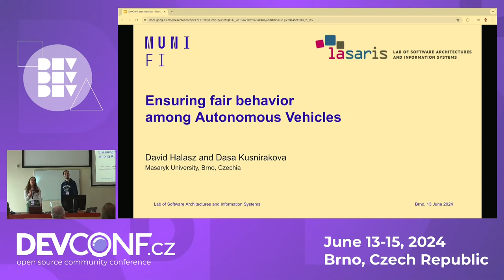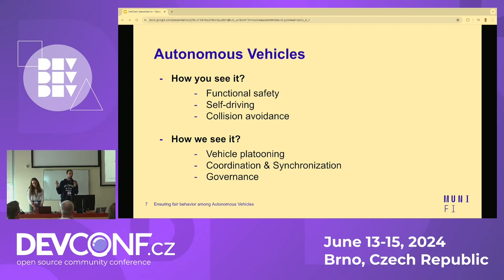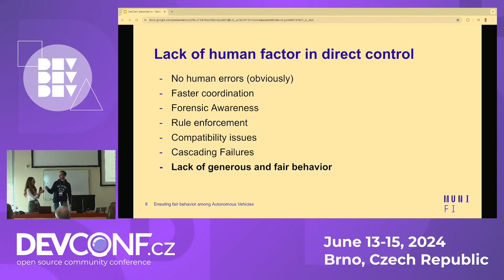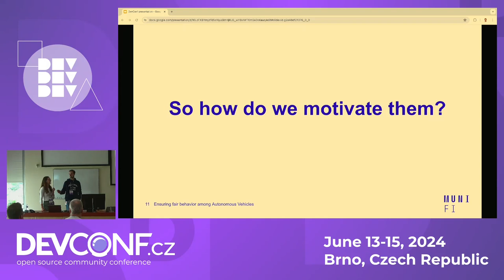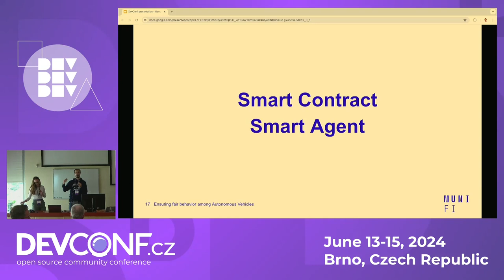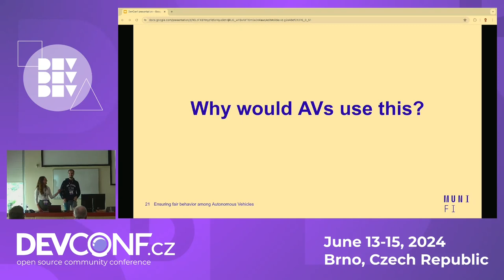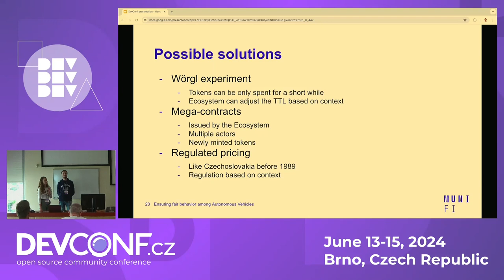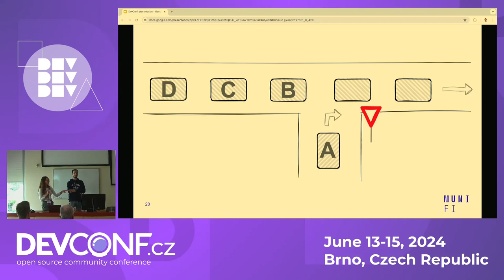Ensuring fair behavior among Autonomous Vehicles - DevConf.CZ 2024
Speaker(s): David Halasz, Dasa Kusnirakova

The rapid evolution of autonomous systems is leading to the formation of Autonomous Ecosystems, complex networks of machines with their own governance challenges. A good example of such ecosystem could be a city with Autonomous Vehicles. A key issue in these ecosystems is to ensure that machines behave fairly towards each other. This talk proposes a novel interdisciplinary approach by utilizing blockchain technology to monetize fairness. By creating fairness tokens, the fair behavior of machines becomes a quantifiable, incentivized metric. Fair behavior can be rewarded with these tokens, which can also be used to purchase fairness within the ecosystem. This approach not only encourages equitable machine interactions but also offers a self-regulating mechanism for the maintenance and governance of these ecosystems.